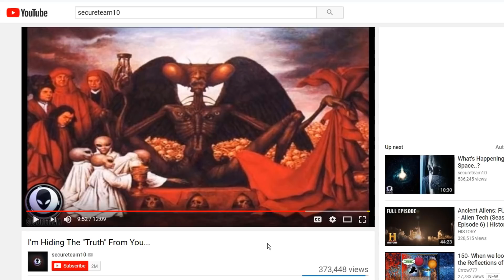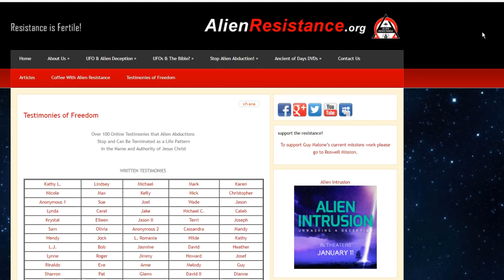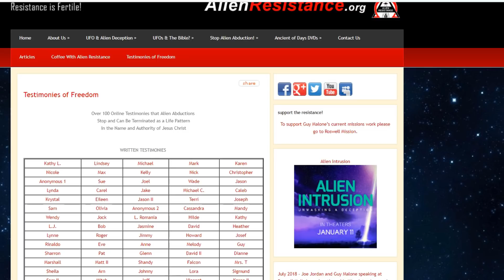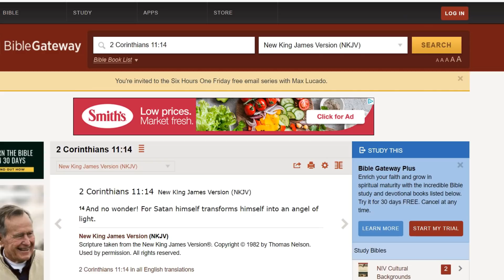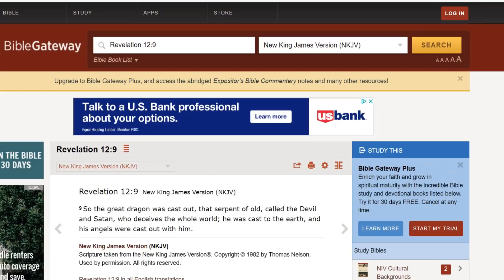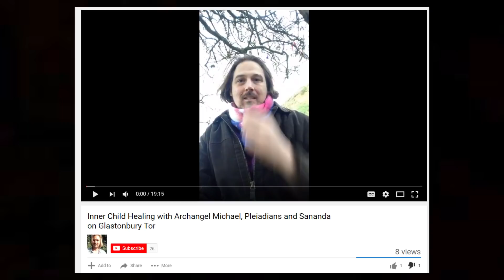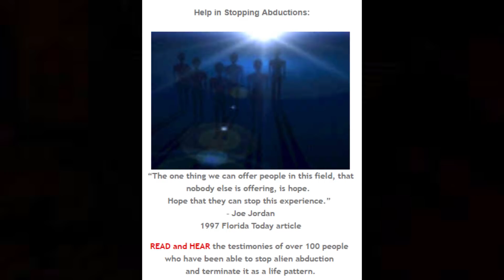secureteam10 Wont Discuss The Evidence of Aliens Being Demons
Not hating on the guy, but we have 100's of testimonies showing these things to be fallen entities and not ET's. That's what's weird about him not touching the topic.

Everything discussed in this video is personal opinion.